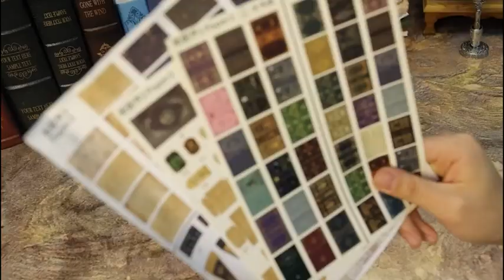The Magic Pharmacy Book Nook